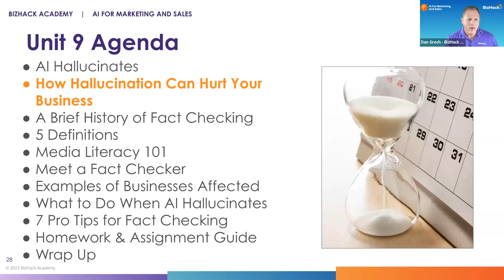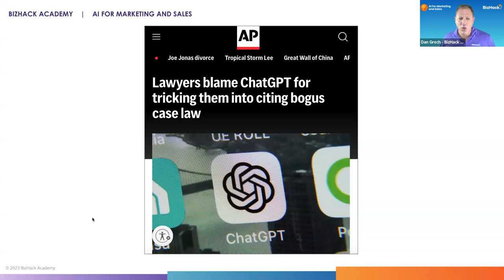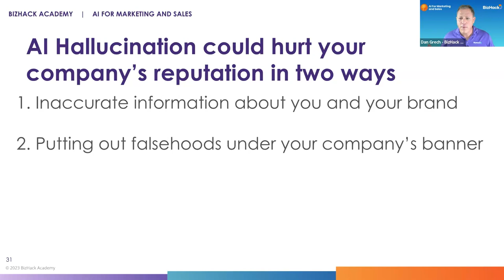Unit 9.2 How Hallucination Can Hurt YourBusiness_AI Hallucinates